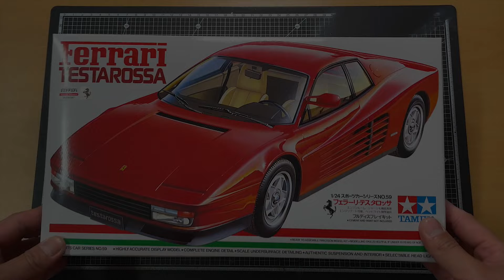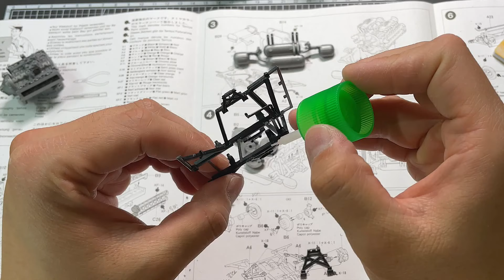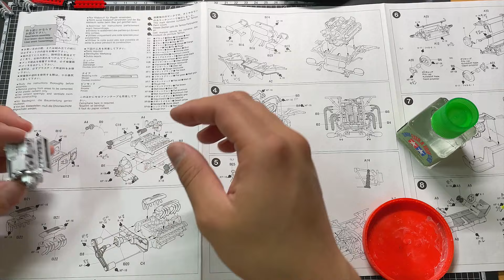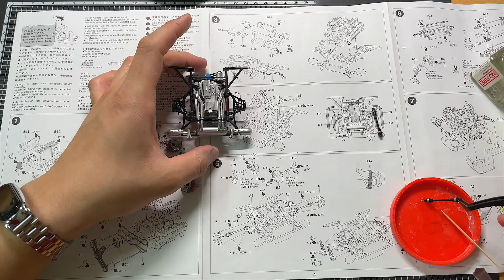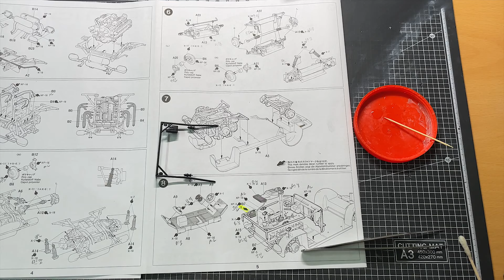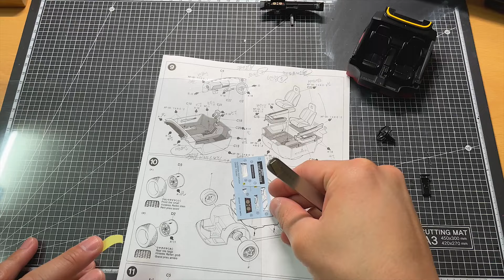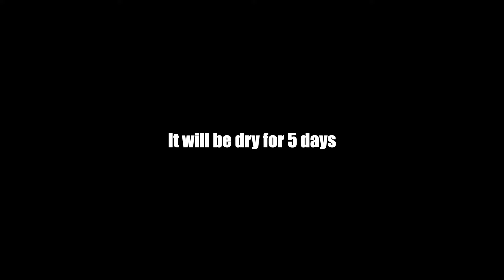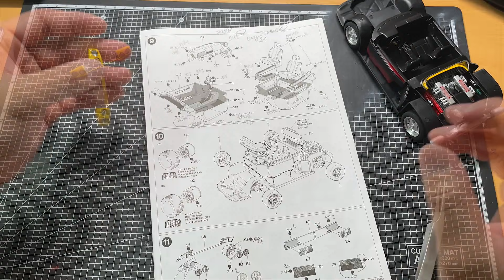[Full build] Make It Ferrari Testarossa 1/24 Scale step by step (TAMIYA)